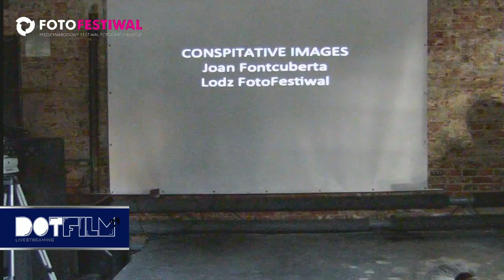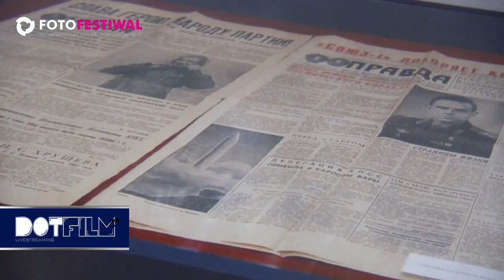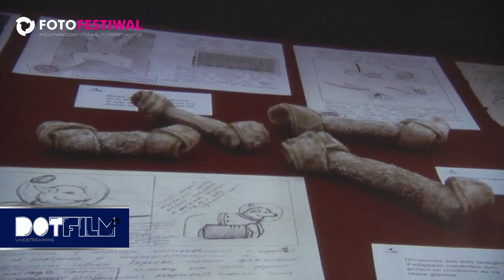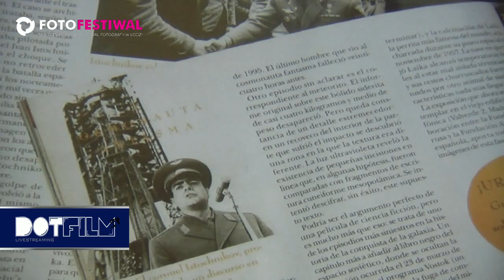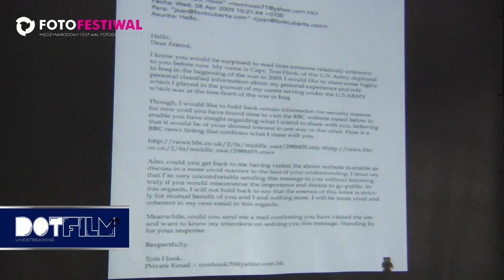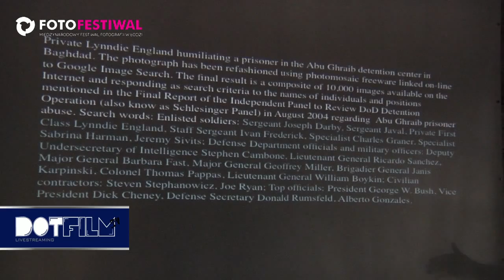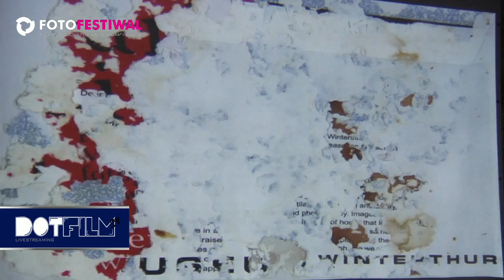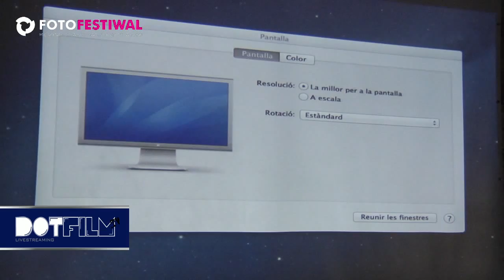The Meeting with Joan Fontcuberta - Fotofestiwal 2013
Meeting with Joan Fontcuberta,
the curator of the main exhibition of Fotofestiwal 2013.
Klub DOM, OFF-Piotrkowska, Lodz, Poland.
Live streaming by DotFilm.

Spotkanie Joanem Fontcubertą,
kuratorem głównej wystawy Fotofestiwalu 2013.
Klub DOM, OFF-Piotrkowska, Łódź.
Streaming na żywo przygotowany przez DotFilm.